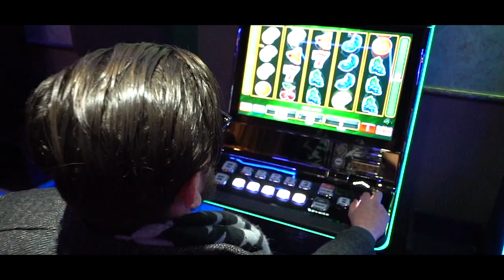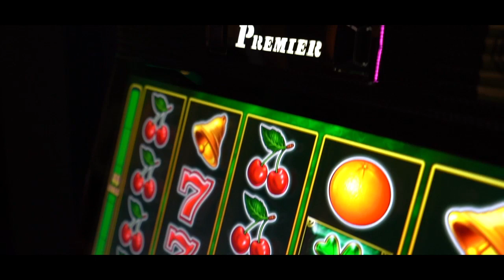Poker Room Bucharest Official Presentation Movie